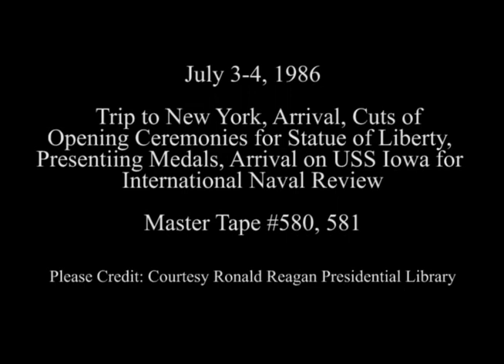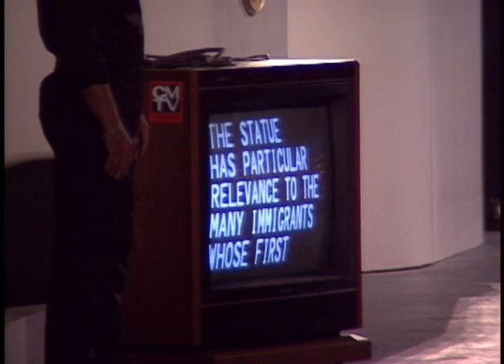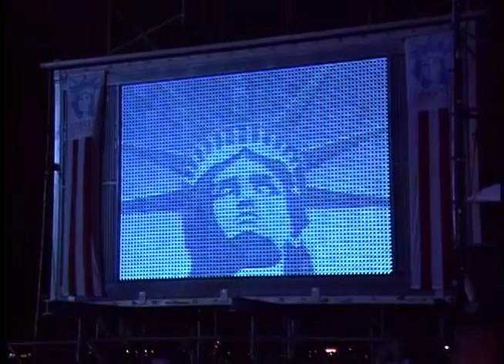President Reagan's Activities at the Statue of Liberty Centennial on Governors Island July 3-4, 1986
Full Title: Trip to New York. President and Nancy Reagan Arrive in White Plains via Air Force One (C-20 small airplane), President and Nancy Reagan Arrive at Governors Island on Marine One and Limousine Motorcade to Opening Ceremony (Flanked by Military), President and Nancy Reagan attend Opening Ceremonies for Statue of Liberty. Governors Island, Cuts of President's Reagan and Mitterrand's remarks and Lighting of Statue of Liberty. Governors Island, President Reagan presenting Medals of Liberty. Governors Island, President Reagan ends remarks (Cuts) Lighting of Statue of Liberty Torch then Fireworks. Governors Island on July 3, 1986, President and Nancy Reagan arrive on Marine One on board USS Iowa for International Naval Review. (United States Navy Ships, Statue of Liberty, Airplanes and Sky Line) on July 4, 1986

Transcript: N/A

Production Date: 7/3-4/1986

Access Restriction(s):Unrestricted
Use Restriction(s):Unrestricted